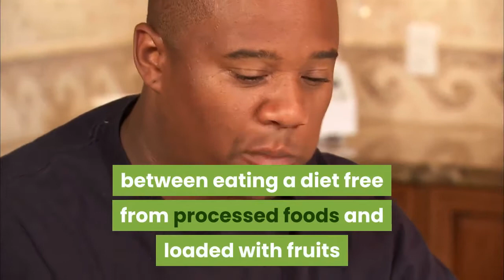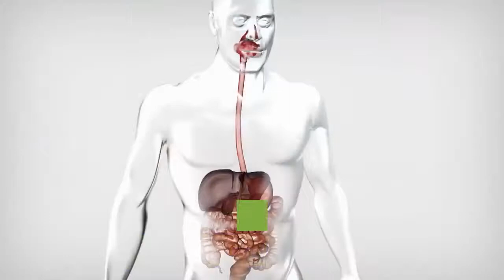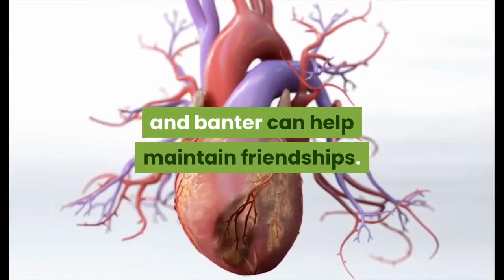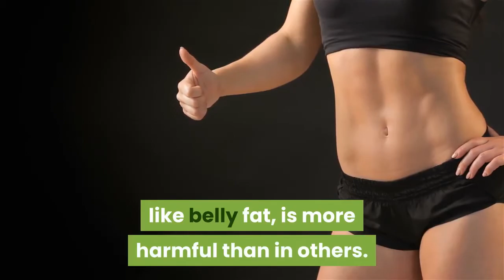How To Add 12 Years Or More To Your Life | life expectancy calculator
Stop Fat Storage Health Pioneers

All advices in these videos are to be taken with caution. Please visit your nearby hospital for any health-related issues you may be facing.
Thanks.